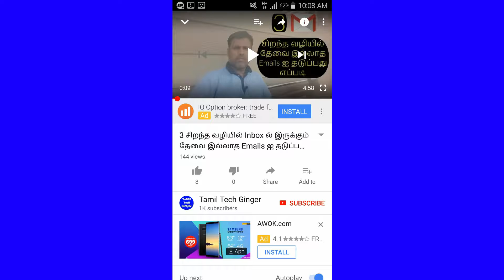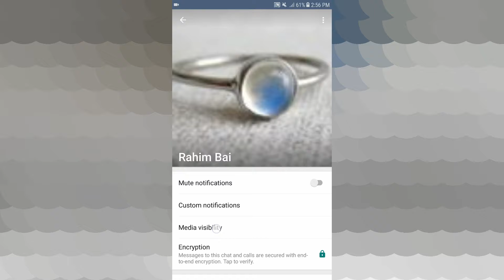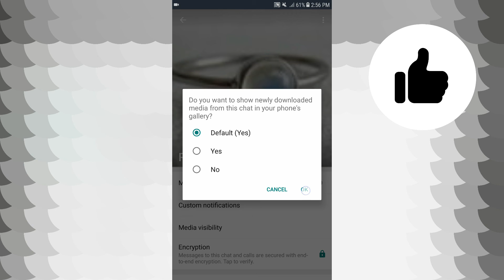1 Amazing WhatsApp Tips 2018 Edition - You Should Try This |Tamil Tech Ginger